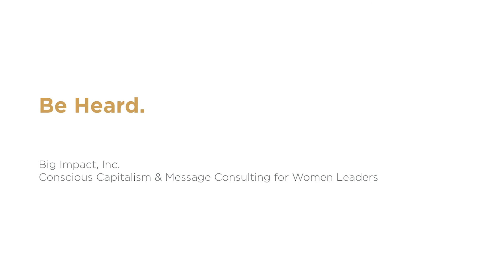Authenticity in your business - Grainger Leadership Institute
As Chief Inspirational Officer of Grainger Leadership Institute, Mark Grainger provided small business owners and their sales teams with cutting edge human interaction and persuasion skills. He taught them how to leverage their own Personal Brand in service of their organizational brand to suspend disbelief, deepen relationships and close more sales.

Mark Grainger and Shannon Grainger are experts in communications and presentation mastery, women’s empowerment and conscious capitalism.

Through Big Impact, Mark and Shannon helped entrepreneurs and small business owners in Austin, Texas to accelerate growth and bring in more new business than they ever thought possible, all through a rigorous course in public speaking.

They became two of the most well-known speaking coaches and business consultants in Austin, Texas.

Now they're using their expertise to help female executives develop the leadership and communications skills needed to succeed in today’s competitive environment.

For more information on how to improve your leadership, presentation and communication skills, make sure to visit Lead, Speak & Inspire
to find out more about the world-class program for women executives.